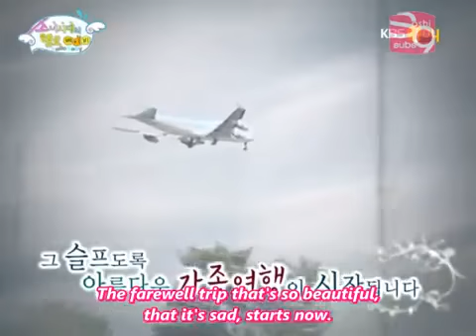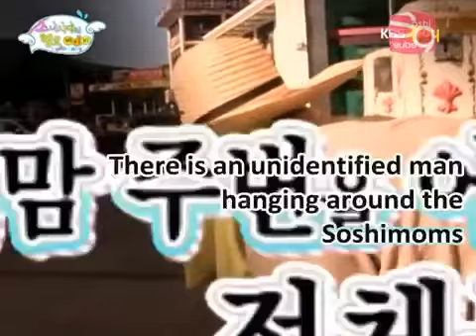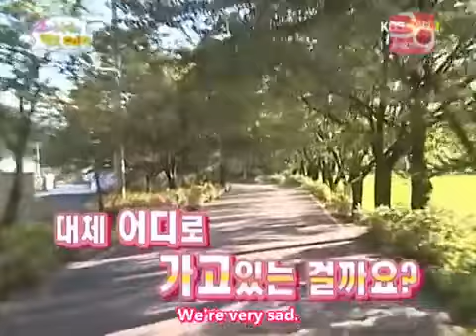(SNSD)Hello Baby-20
Credit As Tagged In Video